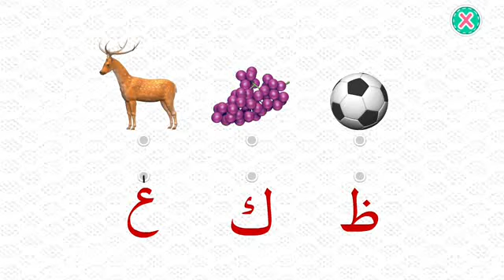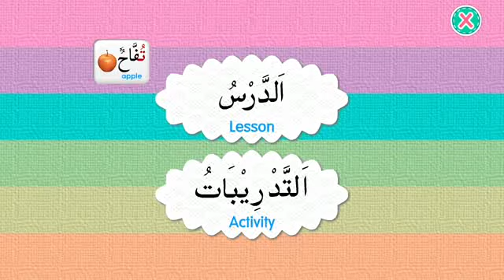Kids Arabic letters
Happy kids